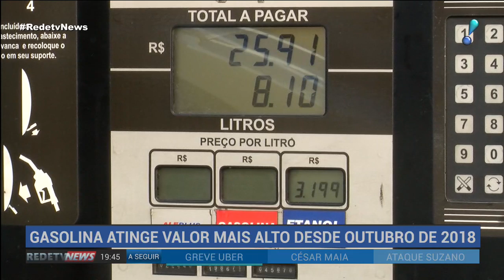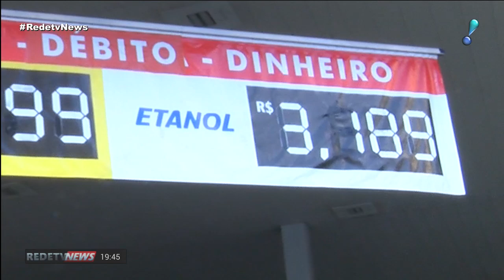Gasolina atinge maior preço médio desde outubro de 2018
O preço médio da gasolina atingiu o maior valor desde outubro do ano passado. Nas refinarias, o litro custa pouco mais de R$ 2, mas, com os impostos, o preço do combustível nos postos chega a mais de R$ 5 em alguns estados. Na semana passada, a Petrobras aumentou o preço médio da gasolina em 3,5%. O litro, nas refinarias, passou para R$ 2,04. Só no mês de abril, a alta foi de 11,6%.